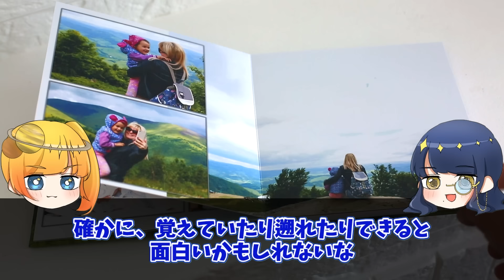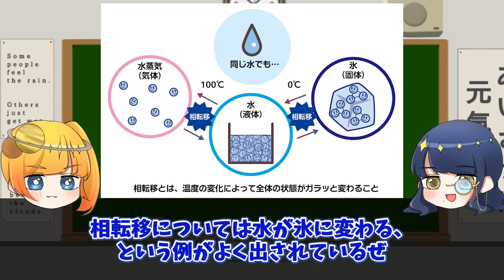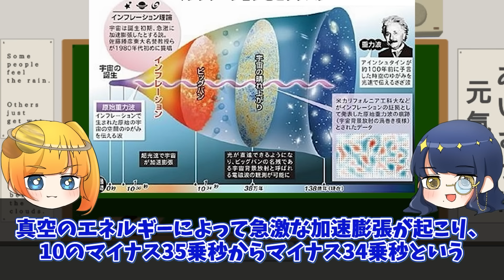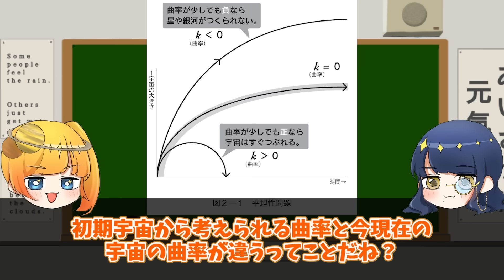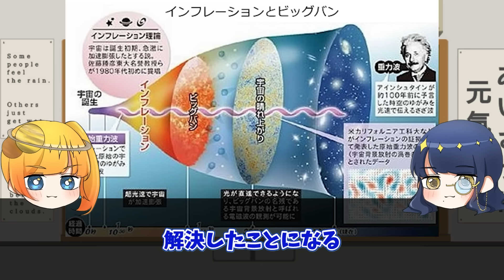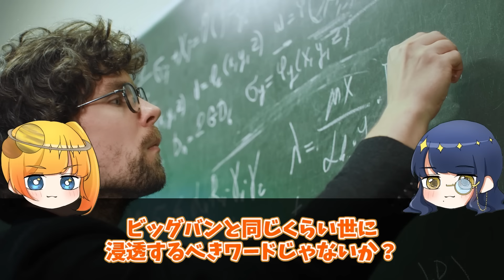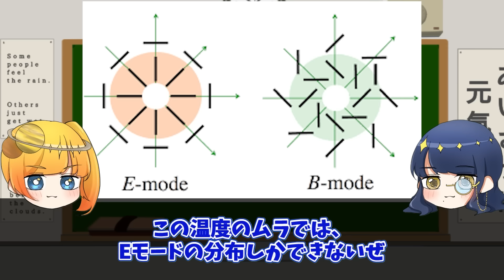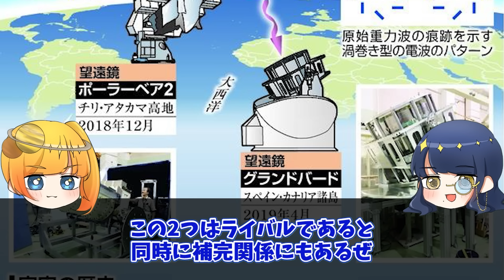大いなる誤解！ノーベル賞確実と言われるインフレーション理論の真実【ゆっくり解説】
ビッグバンが起こってこの宇宙は急激に膨張した。
↑実はこれ違うんですよねぇ。

えぇ！？違うの？？？

実はビッグバンの前にあることが起きています。
順番としては逆なんよなぁ〜。

さぁさぁ宇宙誕生の謎に迫りましょう！！！！！！！